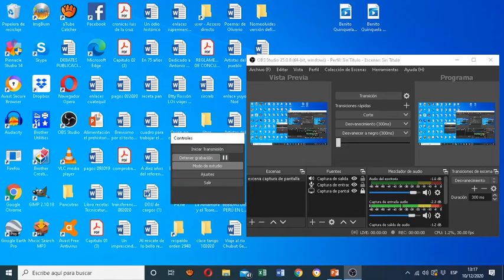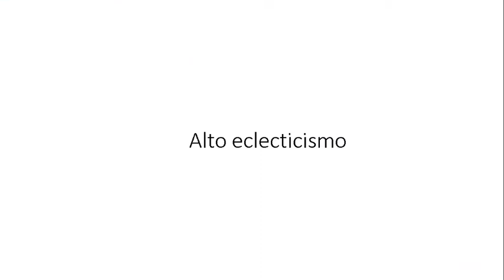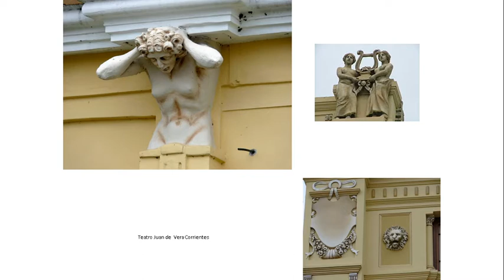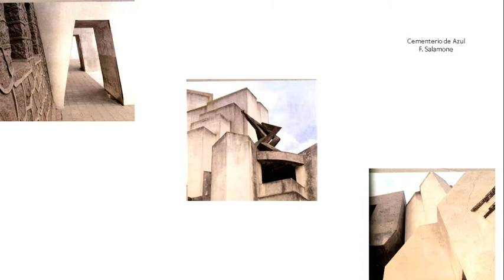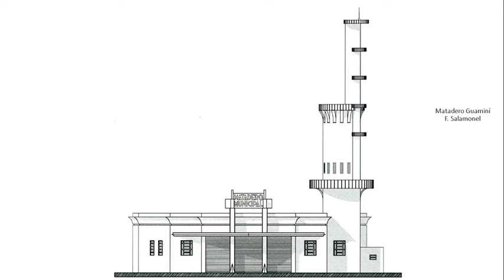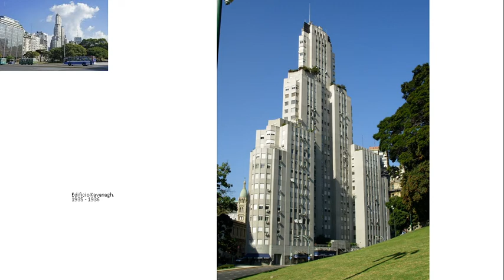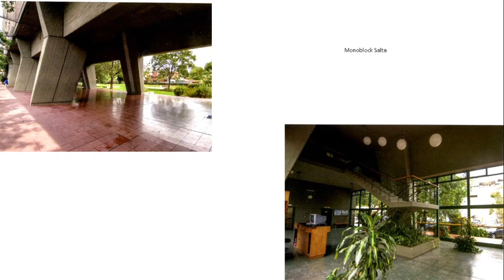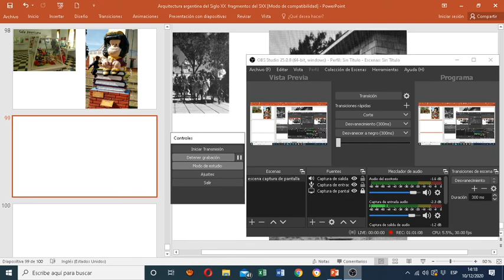Arquitectura argentina SXX fragmentos 2020 12 10 13 17 21